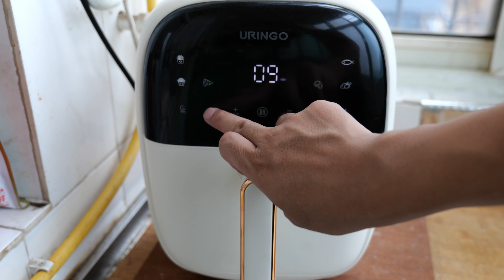苹果不要啃着吃了，扔进空气炸锅里烤一烤，出锅解锁神仙吃，真香